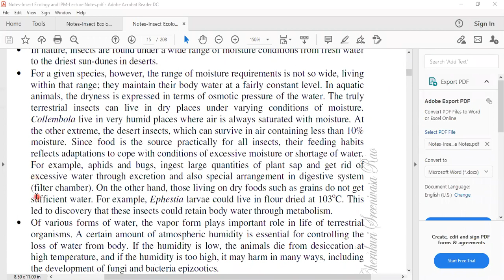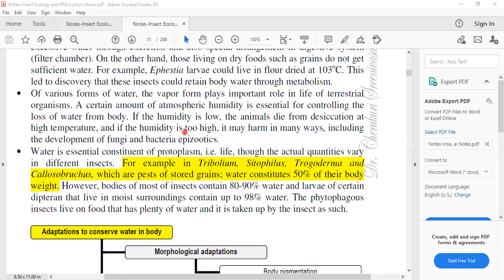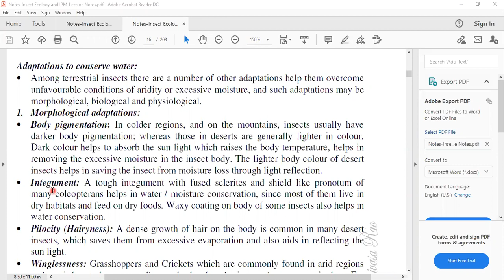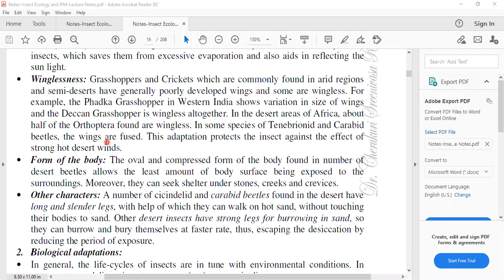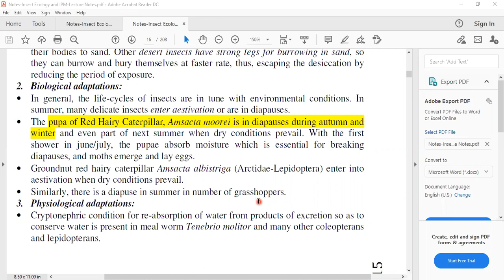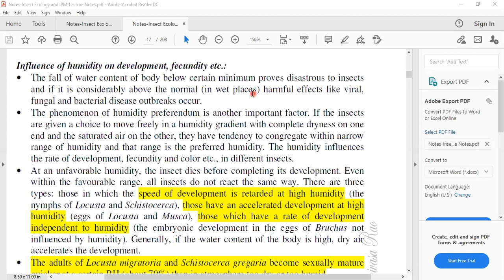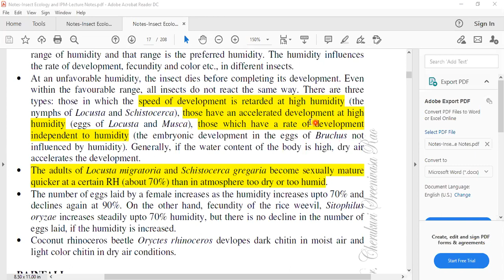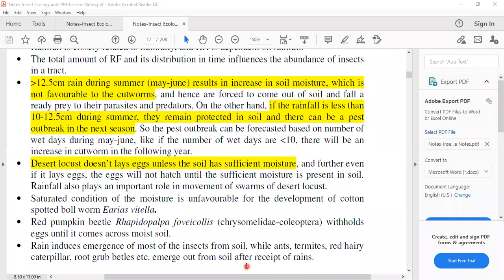Effect of Moisture on Insect Development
ENT-505: Insect Ecology Lecture Recording